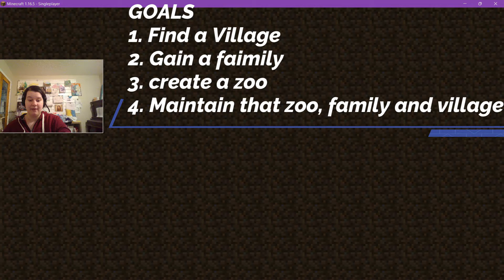MCAReborn ep 1 part 2 - LittleLightz Gaming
Hi There, This Is LittleLightz Here, And Welcome to LittleLightz Gaming, A youtube channel for families alike! This is a totaly family friendly YOUTUBE CHANNEL! HOPE You ENJOY THIS VIDEO!!

MCAReborn, starting a new world, again! With Me, Myself, and I !! Minecraft Comes Alive Reborn... Our goals for this seasons of epsodes are.
1. Find a Village
2. Raise a Family
3. Build a Zoo
4. Maintain that village, zoo, and family!
With Minecraft Comes Alive you can raise a family, Im am excited

the Mods are:
AppleSkin, Corail Tombstone, GeckoLib, Mowzie's Mobs, AI Improvements, Akashic Tome, Aquaculture 2, Architectury API (Forge), AutoRegLib, Better Animals Plus, Biomes O' Plenty, Blueprint, Bookshelf, Buzzier Bees, Chalk, Citadel, Clumps, Comforts (Forge)
Craftable Horse Armour & Saddle [CHA&S], CustomNPCs: Expansion, Doggy Talents, Exotic Birds, Extra Golems, Fast Leaf Decay, Feywild, Frozen Up, FTB Backups (Forge)
FTB Chunks (Forge), FTB Library (Forge), FTB Teams (Forge), Goblins & Dungeons, Greek Fantasy, Hats, Hwyla, Ice and Fire: Dragons, Iceberg, iChunUtil, JourneyMap, Just Enough Items (JEI), Just Enough Resources (JER), Legendary Tooltips, LibX, Macaw's Bridges

Warmly LittleLightz